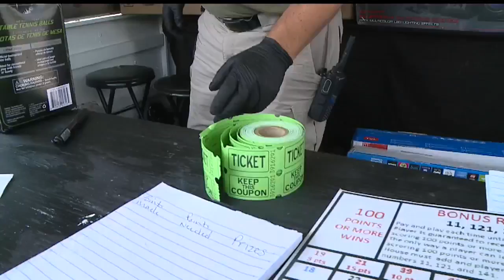Men accused of running traveling gambling trailer arrested in Girard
A game of chance turned into hundreds of dollars lost for the players.